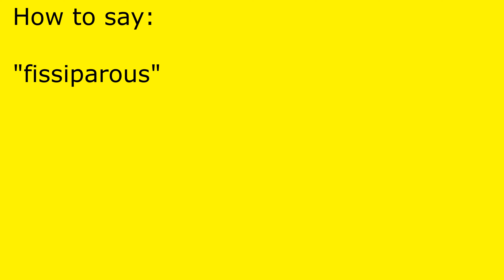How to pronounce fissiparous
fissiparous pronunciation.